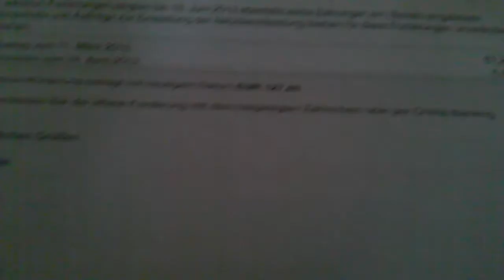No Strom No Fun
this channel is deprecated. new videos/streams on this channel well... i didnt payed my electro bill.. i was bored as fuck and created this video with my last 10% power from my phone xD